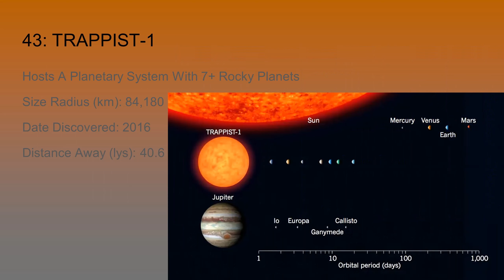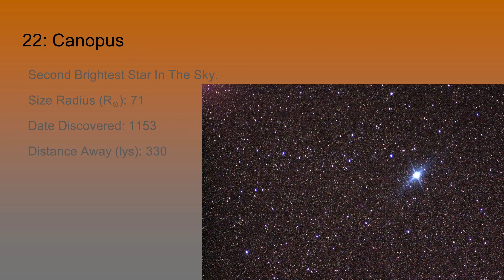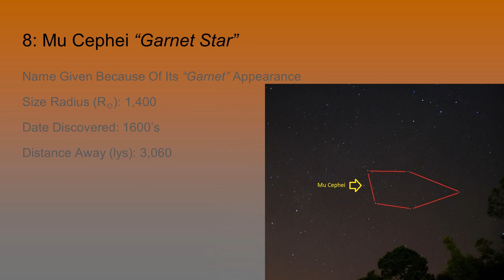Star Size Comparison 2022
There is a few grammar mistakes and I forgot to put the light years away for a some but oh well.